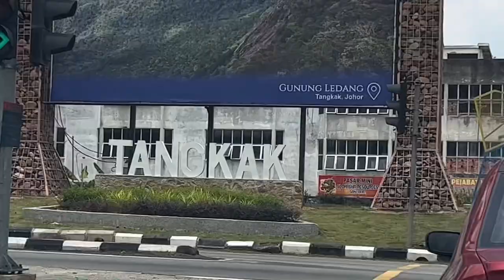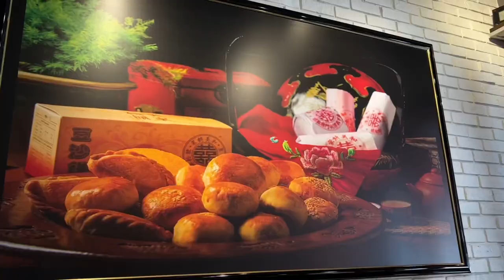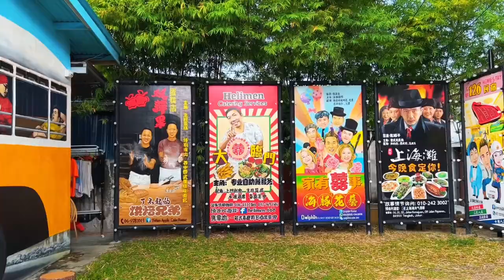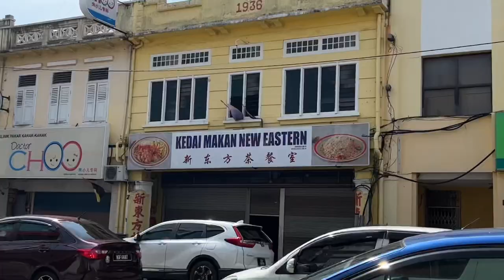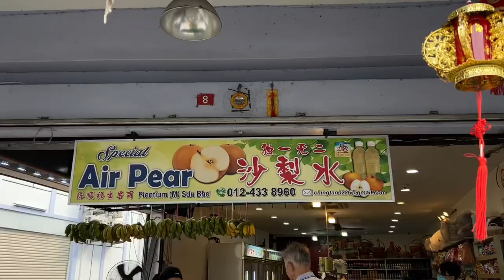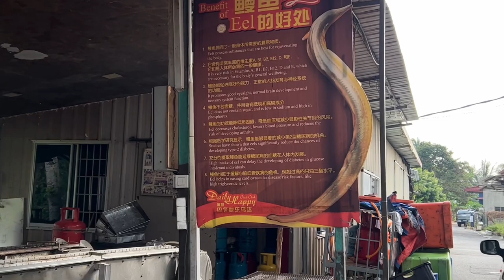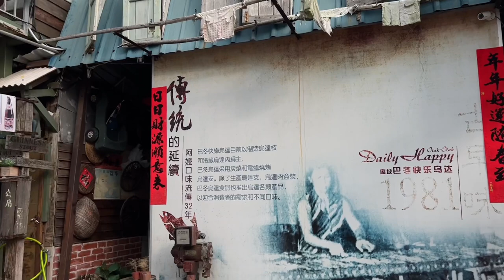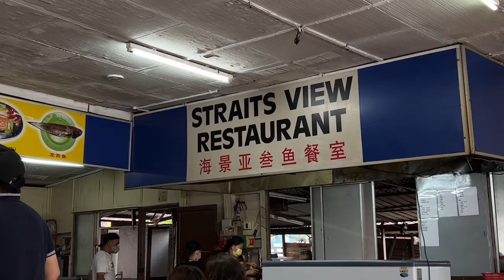【Ernie’s Travelogue】at Tangkak | Muar 1 Day Trip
This time around I took a day trip on Ernie's "Live A Littlelah" to Tangkak & Muar and found some special hidden gems. You sure do not want to miss out this episode of more local delights of more food, fun and laughter with me on not letting life escape me. Have an awesome ENDemic. Or is this an April Fool's day joke from the Gomen? 😎😆❤️